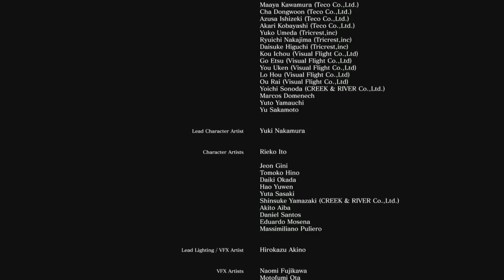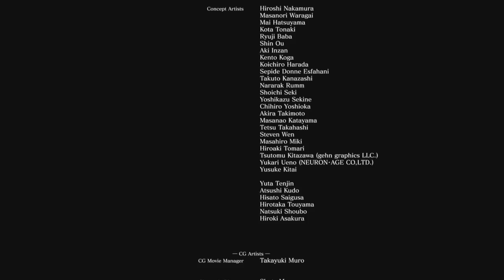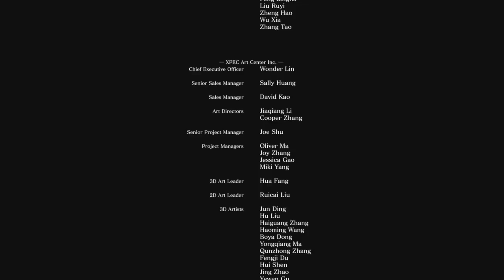Dark Souls 3 - Let's Play Part 38 (THE END): Usurpation du Feu - FR PC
Je rage un peu sur le dernier boss histoire de partir en beauté! Merci à tous pour ce superbe let's play :')

Musique d'outro: Jason Shaw - Big car theft